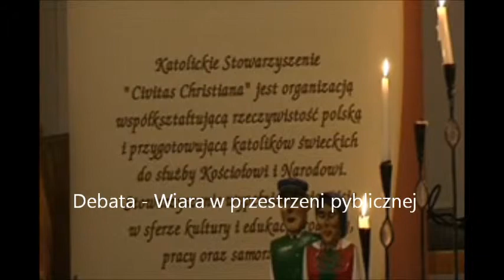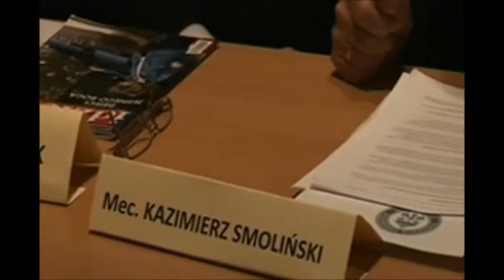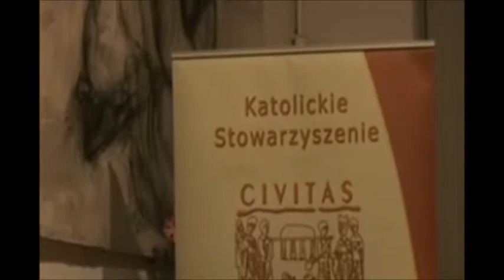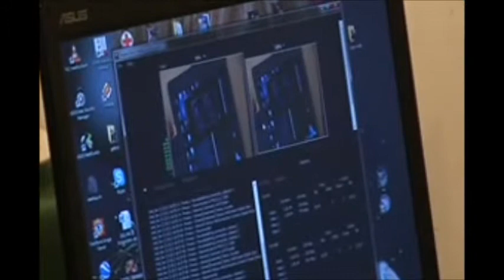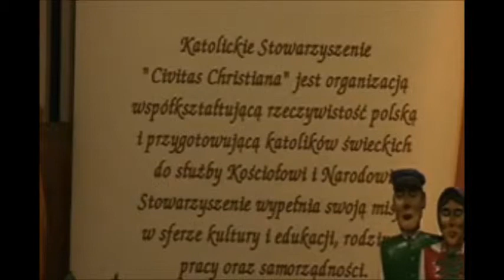Debata - Wiara w przestrzeni publicznej